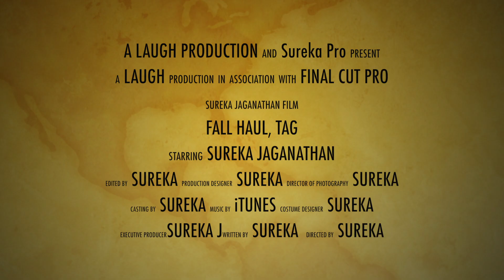My Channel in a minute and a Half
Hi Here i explain my channel in a minute. if you like what you saw, subscribe, and don't forget to check out my new season that will be coming soon jan 29th. :D

Companies: If you are a company that will work with me, you may drop a line or two at my email and i will be getting back to you in 24 hours or less :) in the subject line please write Diary. so i know your a company. Please don't spam.
thanks